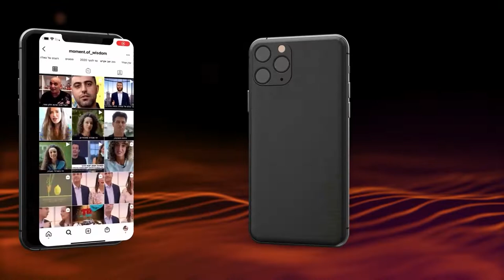«А Йеѓуду послал он перед собой… чтобы указать», а «случившееся с праотцами – урок потомкам»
О чем просил Йосефа праотец Яаков перед спуском в Египет? И как это связано с успешным лидерством?